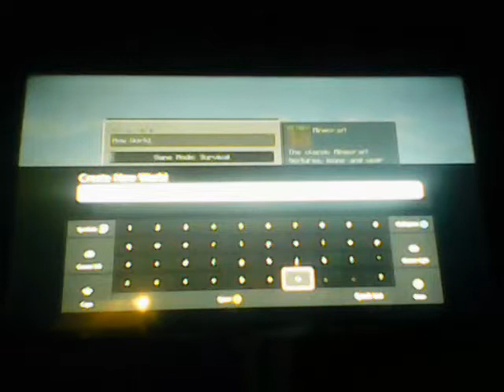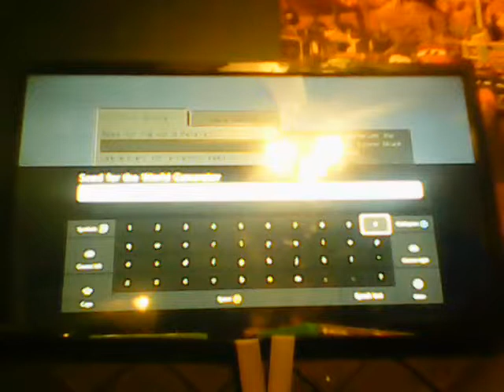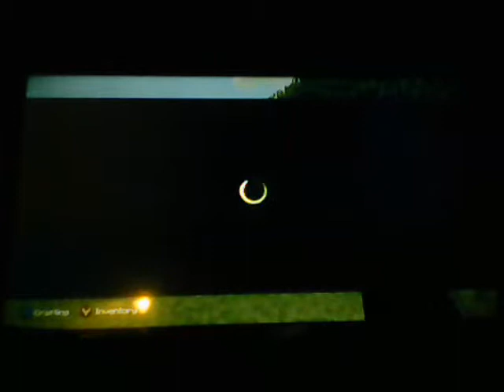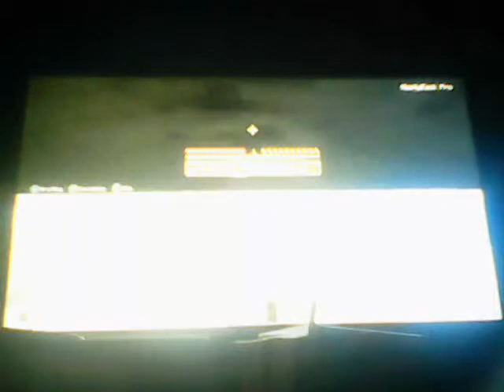Minecraft new series Zack and r